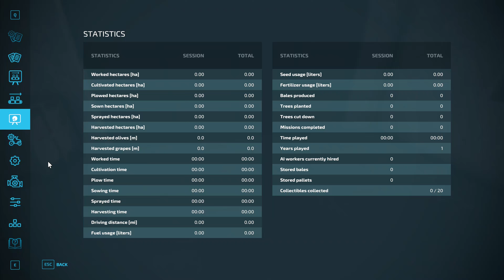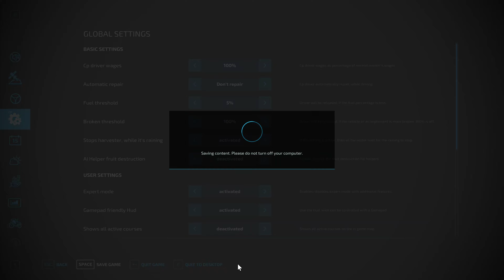FS22| Burgenlandkreis by nop82 and otti-peterle | Start from Scratch | Normal Eco|*S&P| Ep 1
FS22| Burgenlandkreis by nop82 and otti-peterle | Start from Scratch | Normal Eco|*Seasons & Precision Farming 1 day months and 3 day seasons | Total departure from the norm, I wanted to try something completely different